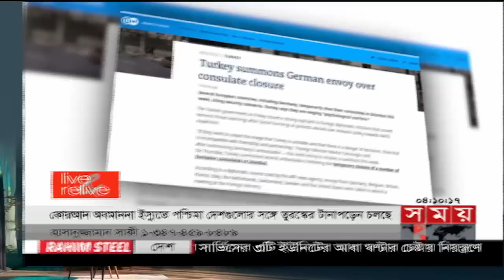আন্তর্জাতিক সময় | বিকাল ৪টা | ০৪ ফেব্রুয়ারি ২০২৩ | Somoy TV International Bulletin 4pm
Somoy TV: t.ly/Se1z
Somoy TV Bulletin: t.ly/iqIq
Somoy Entertainment: t.ly/3dWC
Somoy Sports: t.ly/iASp
SOMOY TV ISLAMIC: t.ly/zU6a

Somoynews.tv: t.ly/Y7ab
খেলার সময়: t.ly/xJ5H
সময়ের গল্প: t.ly/EW3M
এ সময়ের বাণিজ্য : t.ly/m3ir

Groups:
Somoy TV (Official)✅: t.ly/ajiO
Somoy Entertainment✅: t.ly/8CLh
Somoy Business✅: t.ly/4xaJ